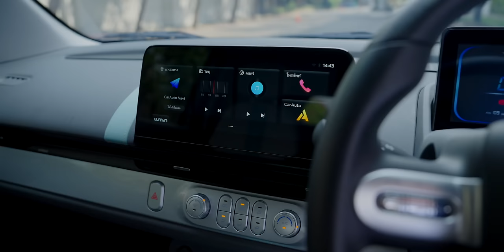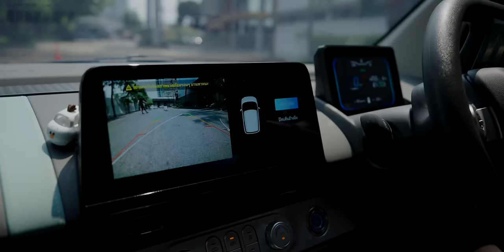พรีวิว ChangAn Lumin รถ Mini-EV สุดน่ารัก ผมให้ 3 ดีไปเลย (Design, DC และขับดี) เหลือราคาจะดีไหม?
วันนี้ทีม iMoD มาลองน้องง่วง LUMIN จากค่าย Changan นำข้อมูลมาฝากกันก่อนเดี๋ยวคลิปจะตามมาเร็ว ๆ นี้
เลือกรับชมเนื้อหา

00:00 - Preview ChangAn Lumin
01:15 - ดีไซน์ภายนอก
03:46 - ขนาดของพื้นที่เก็บสัมภาระ
04:43 - สเปคของตัวรถ
05:37 - ดีไซน์ภายใน
07:12 - ทดสอบการขับขี่
15:44 - สรุป
LUMIN มาพร้อมมอเตอร์ที่ให้กำลังสูงสุด 48 แรงม้า
- แรงบิดสูงสุด 83 นิวตัน-เมตร
- ให้อัตราเร่งแบบรถ EV ที่ 0 - 50 กิโลเมตรต่อชั่วโมง ใน 6.5 วินาที
- ให้การขับขี่ในเมืองเป็นไปอย่างคล่องตัวว่องไว
- ทั้งยังมาพร้อมโหมดการขับขี่ 2 โหมดได้แก่ ECO และ SPORT ที่เลือกได้ตามสไตล์การขับขี่
LUMIN มาพร้อมแบตเตอรี่ที่ให้ระยะทางวิ่งถึง 301 กิโลเมตร (ตามมาตรฐาน NEDC)
- รองรับการชาร์จแบบ DC โดยใช้เวลาเพียง 35 นาที ก็สามารถชาร์จแบตเตอรี่จาก 30% กลับไปที่ 80% ได้
ในด้านความปลอดภัย LUMIN มาพร้อมโครงสร้างตัวถังความแข็งแรงสูง เสมือนป้อมปราการป้องกันแบตเตอรี่ รวมถึงมีการใช้วัสดุห่อหุ้มแบตเตอรี่คุณภาพสูงสามารถกันป้องกันฝุ่นและป้องกันน้ำได้ตามมาตรฐาน IP68
ทั้งยังมาพร้อมระบบตรวจจับความผิดปกติของลมยาง ถุงลมคู่หน้า 2 ตำแหน่ง รวมถึงกล้องมองหลังพร้อมเซ็นเซอร์ช่วยตรวจจับวัตถุด้านหลัง 2 จุด
นอกจากนี้ยังมี ระบบช่วยควบคุมการทรงตัว (ESP) และระบบเบรกอัจฉริยะที่จะช่วยหน่วงและช่วยออกตัวบนทางลาดชัน (NBooster) สร้างความสบายใจความปลอดภัยในการขับขี่
ข้อมูลจำเพาะทางเทคนิค
▪ ความยาว x ความกว้าง x ความสูง (มิลลิเมตร)​3,270×1,700×1,590
▪ ระยะฐานล้อ (มิลลิเมตร)​​​​1,980
▪ ระยะห่างระหว่างล้อ คู่หน้า / คู่หลัง (มิลลิเมตร)​1,470/1,476
▪ ความสูงใต้ท้องรถ (มิลลิเมตร)​​​​150
▪ น้ำหนักรถเปล่า (กิโลกรัม)​​​​920 / 925
▪ ขนาดยาง​​​​​​165/70 R14
▪ กำลังสูงสุด (กิโลวัตต์ / พีเอส)​​​35 / 48
▪ แรงบิดสูงสุด (นิวตัน-เมตร)​​​​83
▪ ระยะทางวิ่งสูงสุดแบบ NEDC (กิโลเมตร)​​301
▪ ความจุแบตเตอรี่ (กิโลวัตต์-ชั่วโมง)​​​27.98 / 28.08
▪ ช่วงล่างด้านหน้า​​​​​แม็คเฟอร์สัน สตรัท
▪ ข่วงล่างด้านหลัง​​​​​เทรลลิ่งอาร์ม